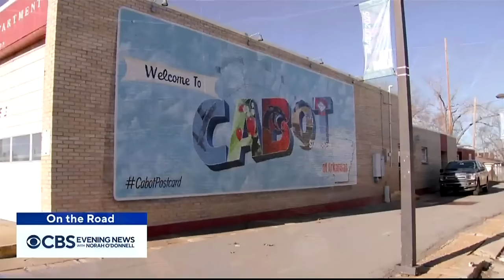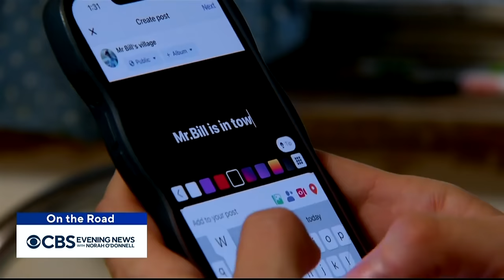Community forms "Mr. Bill's Village" to help blind man get to work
A couple years ago, Christy Conrad saw a man named Bill out walking and offered him a ride. She learned he was legally blind and had to walk hours for his daily commute. Steve Hartman goes "On the Road" to a small southern town where the simple act of giving someone a lift turned into something much more.